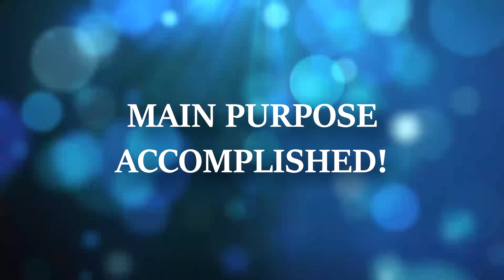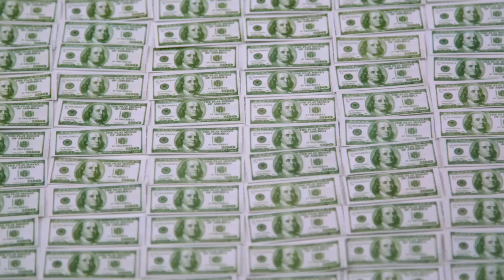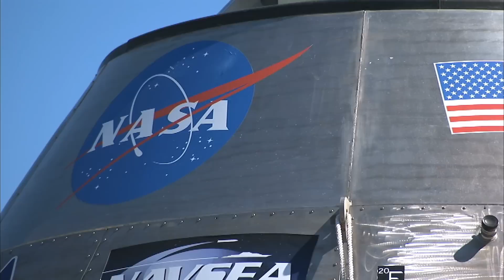WHY HAS MAN NOT GONE TO THE MOON AGAIN AFTER 1972?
This is a topic that has received a lot of global attention over the years. Having supposedly landed on the Moon for the first time in July 1969, which is almost 50 years ago, why is it that further manned missions to the Moon have never happened after December 1972? A lot of hours and reams of paper have been spent coming up with conspiracy theories that the original Apollo missions to the Moon did not happen in the first place, and were in fact faked! However, without any prejudice, let’s start afresh and explore possible reasons as to why Mission Moon post-Apollo has never taken off!